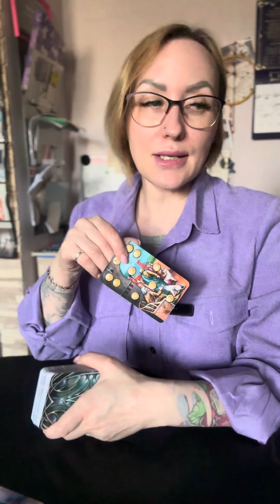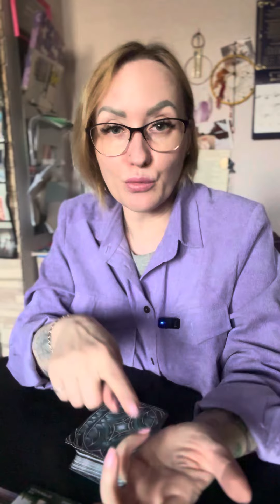Любит ли он вас? Ватсап 89632726768